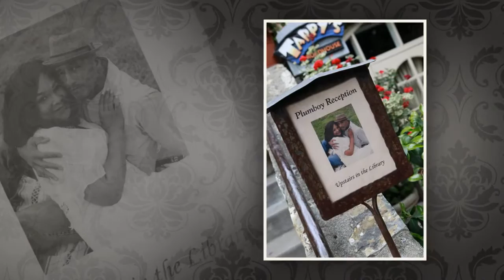Jessica & Pete's Intimate Monterey Wedding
Here is a Highlight Reel of a lovely wedding day for Jessica & Pete.